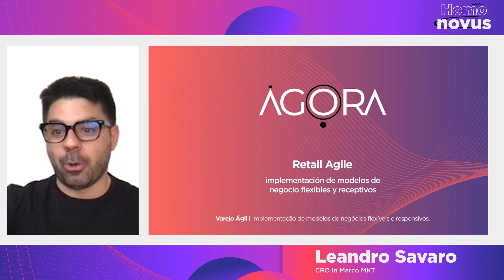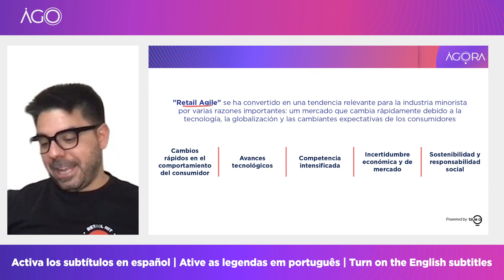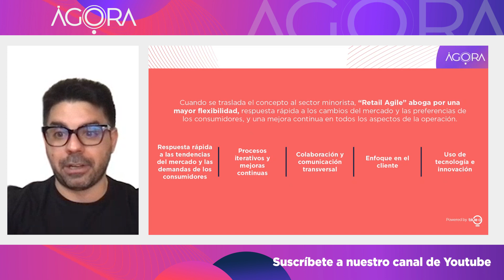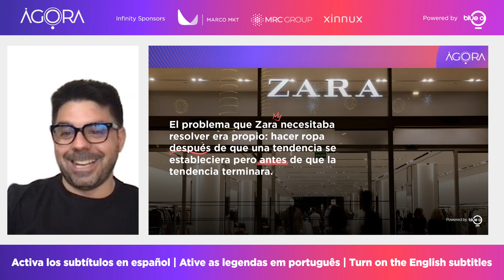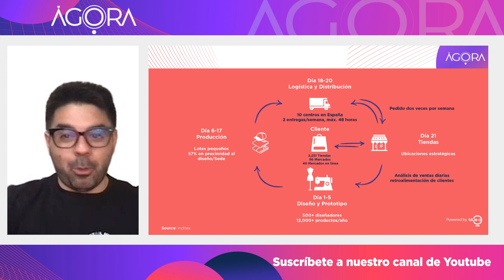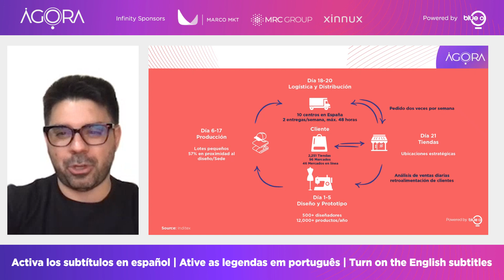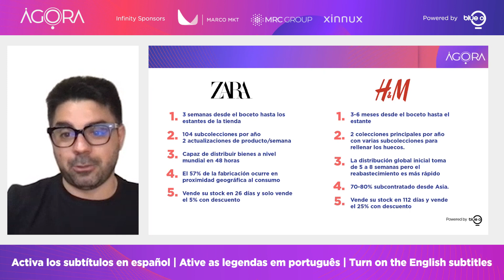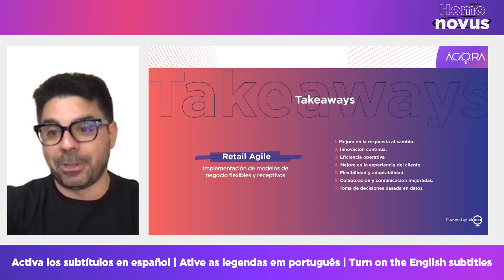Retail Agile | Implementación de Modelos de Negocio Flexibles y Receptivos.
Content in Spanish – Turn on subtitles! | Conteúdo em Espanhol – Ative as legendas!

🇪🇸 Retail Agile | Implementación de Modelos de Negocio Flexibles y Receptivos. Explora la tendencia emergente de implementar modelos de negocio flexibles y receptivos en el Trade Marketing. Analizaremos las razones detrás de esta necesidad, ejemplos de empresas líderes que han tenido éxito, principios clave, herramientas y metodologías ágiles aplicables, así como los desafíos comunes y los beneficios potenciales.
Leandro Savaro | Chief Revenue Officer (CRO)

🇧🇷 Retail Agile | Implementação de Modelos de Negócio Flexíveis e Responsivos. Explore a tendência emergente de implementar modelos de negócio flexíveis e responsivos no Trade Marketing. Analisaremos as razões por trás dessa necessidade, exemplos de empresas líderes que obtiveram sucesso, princípios-chave, ferramentas e metodologias ágeis aplicáveis, bem como os desafios comuns e os benefícios potenciais.

🇺🇸 Retail Agile | Implementation of Flexible and Responsive Business Models. Explore the emerging trend of implementing flexible and responsive business models in Trade Marketing. We will analyze the reasons behind this need, examples of leading companies that have succeeded, key principles, tools, and applicable agile methodologies, as well as common challenges and potential benefits.